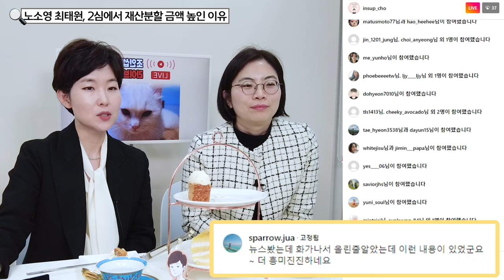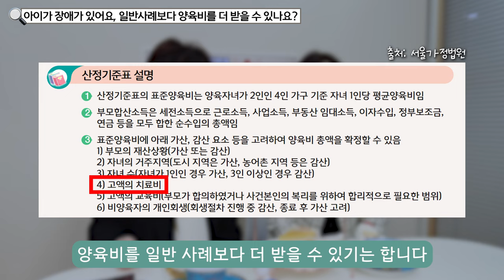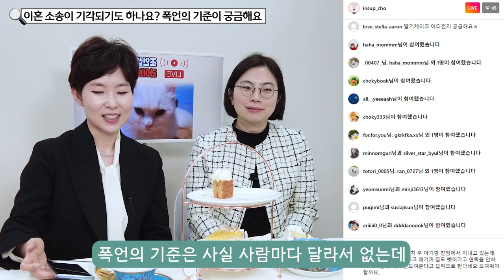노소영 최태원사건 정리해드림 [구독자와 소통방송]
00:00 하이라이트
00:12 오프닝
00:48 노소영 최태원, 2심에서 재산분할 금액 높인 이유
02:50 협의이혼은 법적효력이 없다는데 양육비 안주면 못받나요?
03:39 딱히 별다른 이혼사유 없이도 이혼 소송이 되나요?
04:34 아이가 장애가 있어요, 일반사례보다 양육비를 더 받을 수 있나요?
05:52 이혼 소송이 기각되기도 하나요? 폭언의 기준이 궁금해요
06:42 상간남 소송, 변호사 없이 진행하면 어려울까요?
08:11 마무리